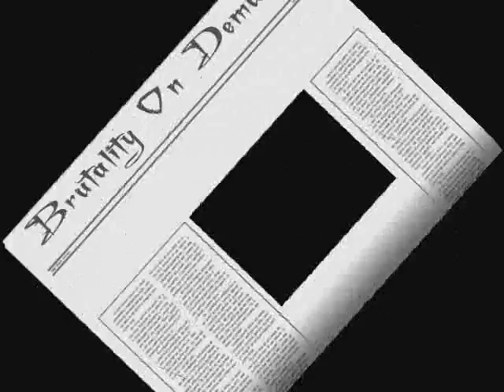SBW: Brutality On Demand Entrance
SBW